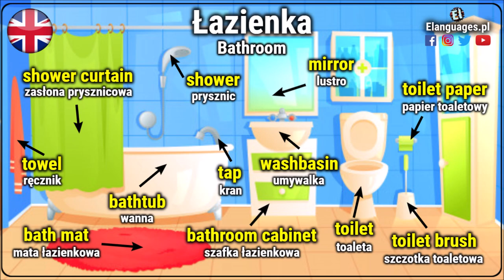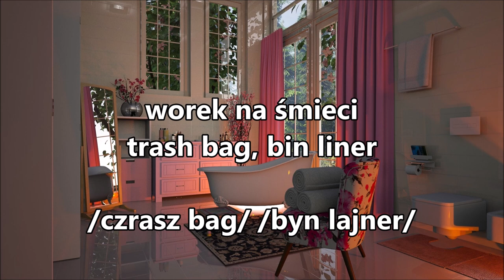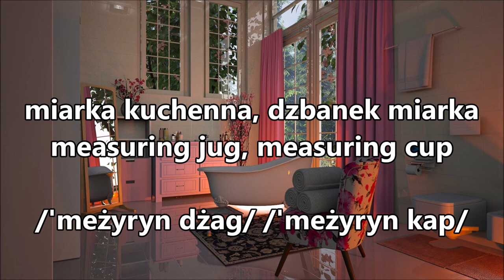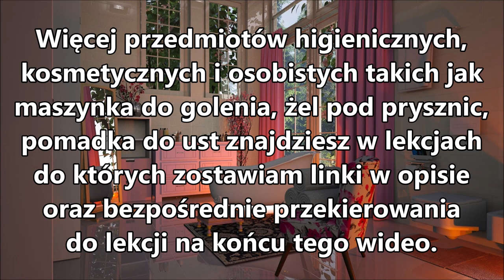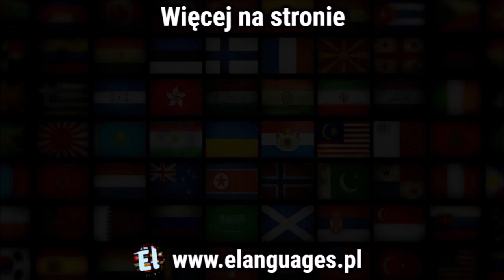Wyposażenie łazienki po angielsku - Bathroom Vocabulary in English & Polish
Wyposażenie łazienki, meble, przedmioty, urządzenia użytku codziennego w łazience w języku angielskim. Angielski w łazience. Słownictwo maturalne DOM poziom podstawowy i rozszerzony matura. Bathroom vocabulary i English and Polish.